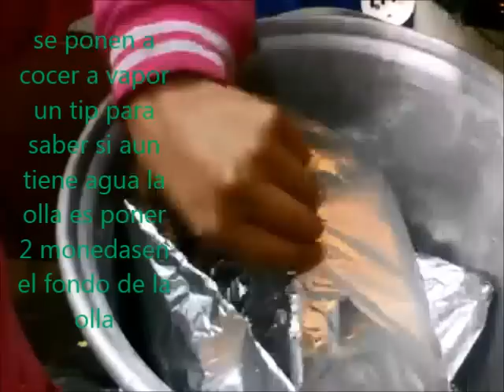RECETA DE MIXIOTES DE CERDO-COMIDA TIPICA MEXICANA-comiendoricoyfacil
ricos mixiotes de cerdo aprendamos junt@s a cocinar comida típica mexicana ideal para tus fiestas y reuniones fácil - comiendoricoyfacil
mixiotes rich pork learn together to cook great Mexican typical food for your parties and meetings easy